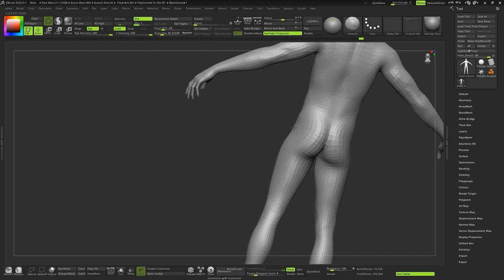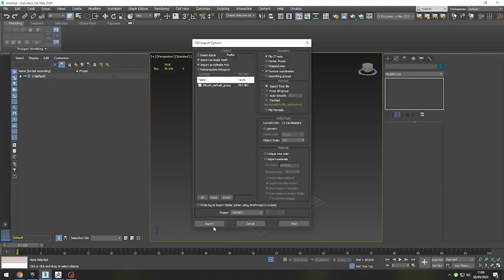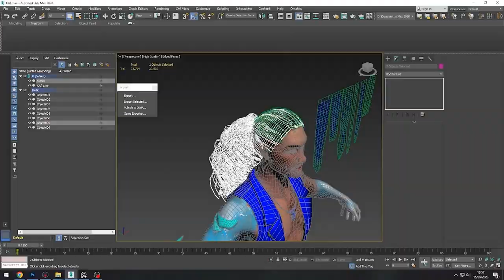Kai Modeling Time Lapse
In this video, we show a time lapse of the process artist Dayvid Mendes went through to create the model and texture for Kai in Shattered Soul!